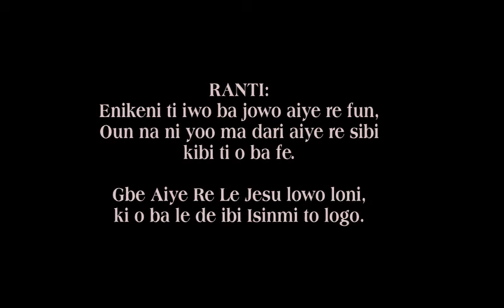AWAKO MI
a must watch for all